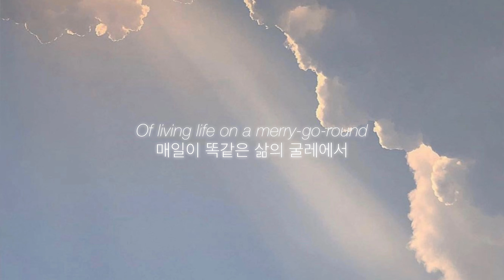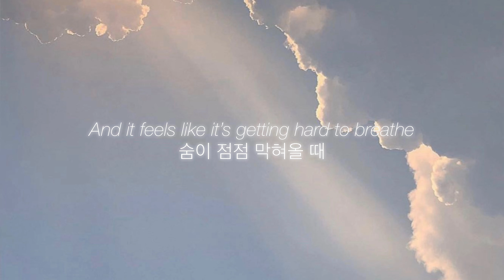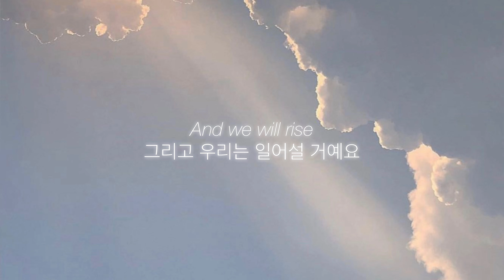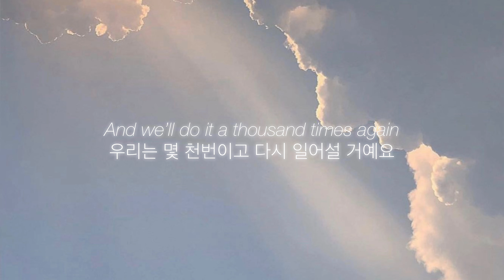위로의 한마디, Rise Up - Andra Day [가사/해석/자막]